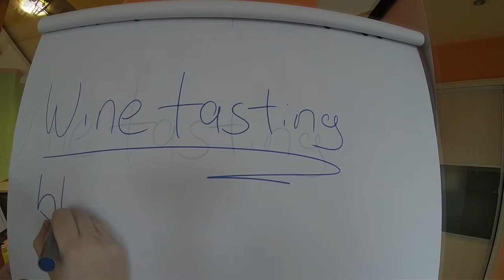Ungarn-TV checkt blauen Wein!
Blauer Wein in Ungarn? ja! In der Redaktion hat man den Blue Wine getestet. Übrigens kommt dieser aus Spanien, schmeckt aber auch in Ungarn gut!